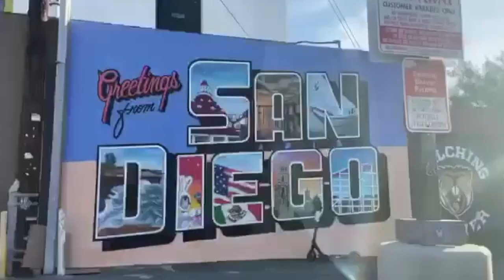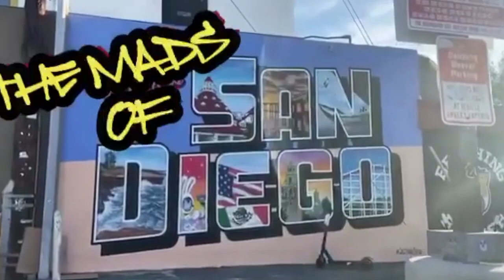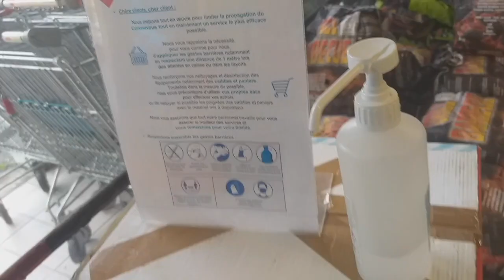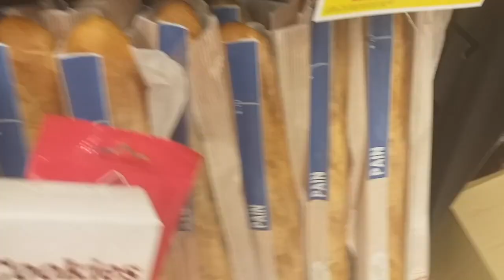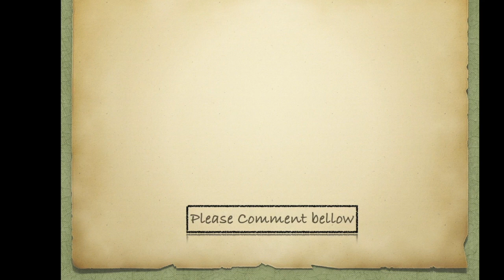Beaux villages de France⎮Ville de CONDOM, Gers⎮walking challenge Day 9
Walking around the city of Condom, Gers 32100 France
Condom, also referred to as Condom-en-Armagnac, is a commune in southwestern France in the department of Gers, of which it is a subprefecture.

There is no relationship between the English word "condom" and this town. The toponym Condom comes from the Gaulish words ("condate" )and ("magos") combined into "Condatomagos", which means "market or field, of the confluence".

Roads and transports
Way of St. James
Condom is a town on the Via Podiensis, one of the three major French arms of the pilgrimage route, the Way of St. James.

This particular route begins in Le Puy and ends in Santiago de Compostela in northwest Spain. Pilgrims arrive at Condom after Miradoux and continue on to Larressingle.